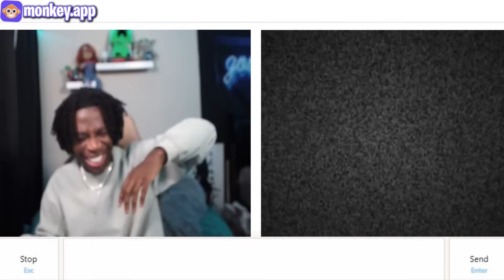TROLLIN Girls Is WAY BETTER than RIZZING! (monkey app)